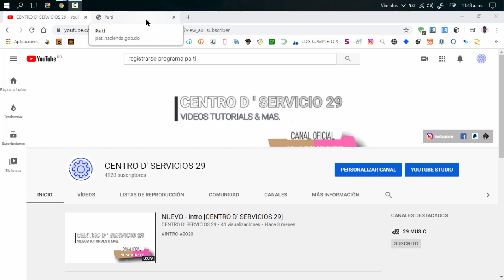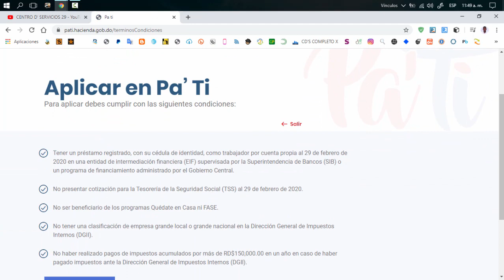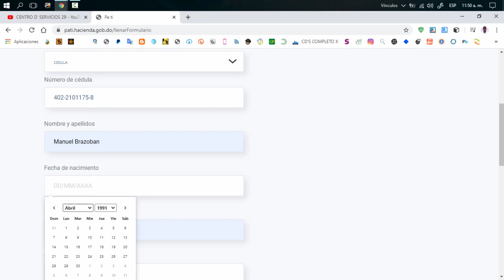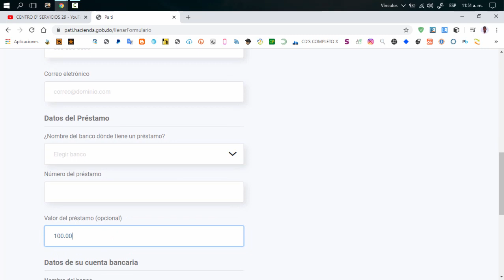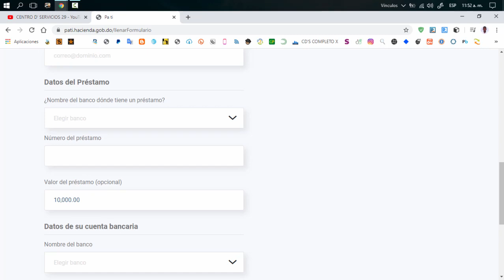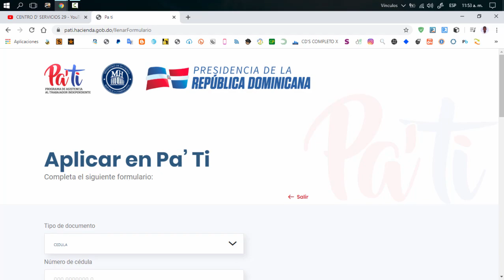CONSULTA PROGRAMA PA TI - VIDEO INFORMATIVO 2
▬▬▬▬▬▬▬▬▬▬▬ஜ۩۞۩ஜ▬▬▬▬▬▬▬▬▬▬▬▬▬▬
▬▬▬▬▬▬▬▬▬▬▬ஜ۩۞۩ஜ▬▬▬▬▬▬▬▬▬▬▬▬▬▬